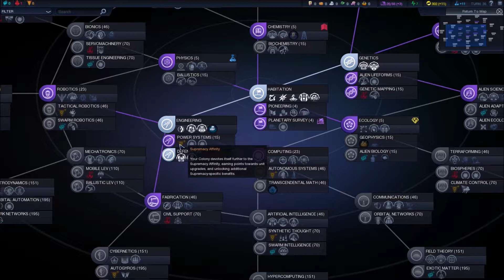Cam Plays: Civilization Beyond Earth Part 2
Second part of my Civilization let's play, I think the audio is slightly better and I understand the game much more, meaning that more game play is in the video. (I also accidentally forgot to save my first game, but I restarted and used the same start up options and research until I reached 21 turns)